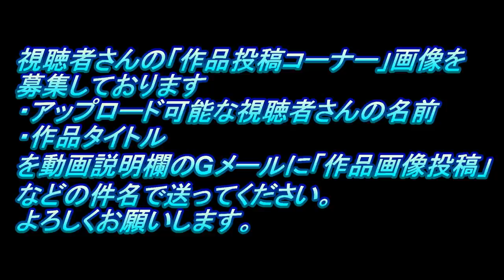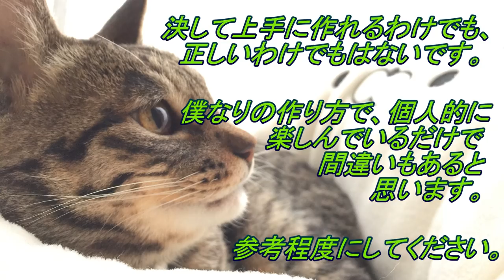#17 Ferrari 288GTO（なべさんの難しく考えないプラモデル制作記）フェラーリ1/24フジミ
サブチャンネルでは総集編をアップしております。